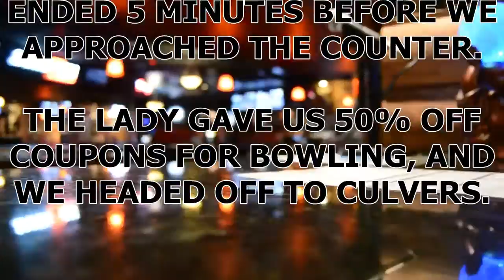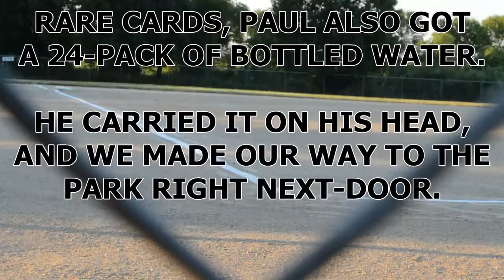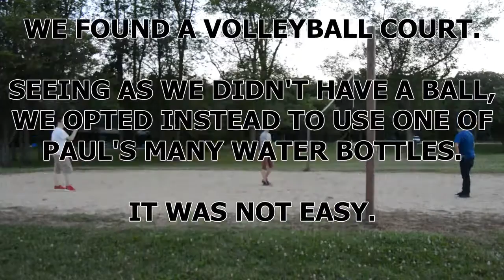HOTTEST MIXTAPE OF 2015